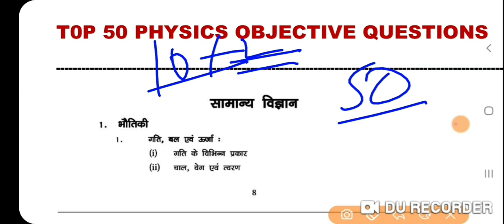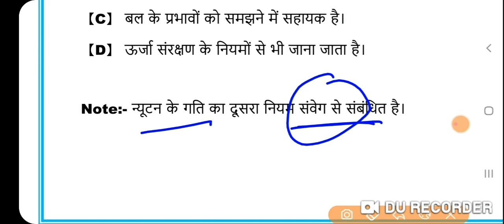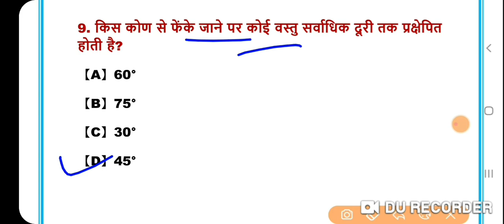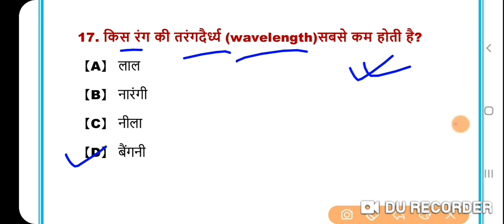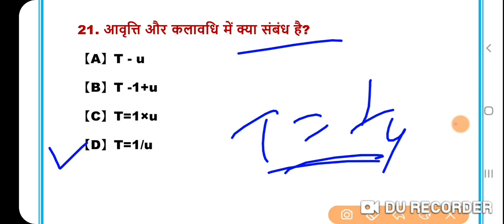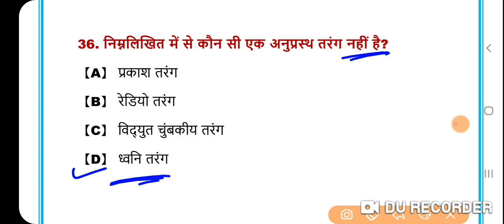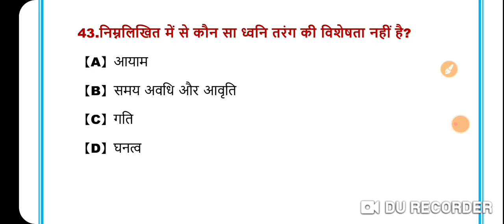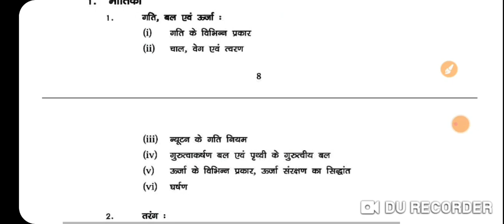Bihar fireman exam 2021 science (physics) 50 question practice set practice set for bihar fireman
बिहार पुलिस परीक्षा 14 मार्च एवं 21 मार्च जीव विज्ञान का 10 प्रैक्टिस सेट 👇👇👇👇

टेलीग्राम ग्रुप जॉइन करने के लिए नीचे दिए गए लिंक पर क्लिक करें👇👇👇👇

बिहार पुलिस परीक्षा 2021 के लिए हिंदी का 10 महत्वपूर्ण प्रैक्टिस सेट नीचे लिंक पर क्लिक कर फ्री ऑफ कॉस्ट पढ़ें

Bihar police  exam 2021 तैयारी के लिए जरूर देखें फ्री ऑफ कॉस्ट
महत्वपूर्ण Gk/ GS प्रैक्टिस सेट देखने के लिए नीचे दिए गए लिंक पर क्लिक करें👇👇👇👇👇

महत्वपूर्ण करंट अफेयर्स और GK/GS के PDF डाउनलोड करने के लिए नीचे दिए गए लिंक पर क्लिक करें👇👇👇👇👇

 special  science  practice  set for fireman  exam 2021 बिहार पुलिस फायरमैन परीक्षा 2021 विज्ञान का प्रैक्टिस सेट

bihar fireman practice set science  physics

bihar firman exam 2021 practice  set
bihar  police  fire man syllabus  exam 2021

bihar  police  firman  syllabus exam 2021
bihar police  firman exam date 2021 bihar  police  firman  exam kab hoga बिहार पुलिस फायरमैन सिलेबस बिहार पुलिस फायरमैन एग्जाम डेट घोषित बिहार पुलिस फायरमैन परीक्षा 2021
bihar firman  exam 2021 preparation
firman preparation exam 2021